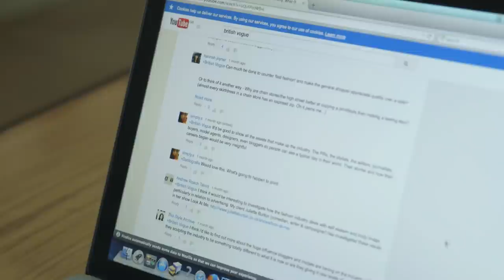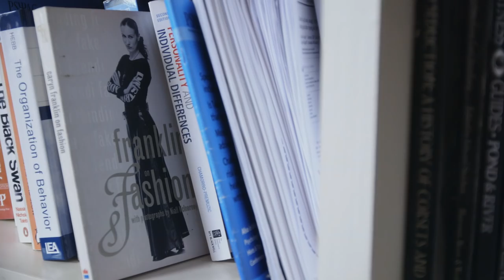Alexa Chung's Fashion Documentary Trailer | Future of Fashion | British Vogue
Alexa Chung's first series with Vogue takes a closer look at today's fashion industry today and where it is going, whilst also answering the questions you submitted to us about all the things you were interested in. These ranged from asking about education and how to get a first job, to wanting to know what a fashion psychologist did. The full documentary will be released in six parts from the 15th September on British Vogue's YouTube channel.

Vogue has dispatched contributing editor Alexa Chung to investigate the state of fashion today in her series The Future of Fashion.  Alexa Chung will be talking to everyone from current fashion students to the heads of major design houses, via journalists, buyers and all the workers in between. Watch as Alexa Chung try to find out what the future holds for this multi-billion pound fashion industry; how the next generation will get fashion careers using all the tools available to them; and what the fashion landscape looks like in terms of sustainability and technology.